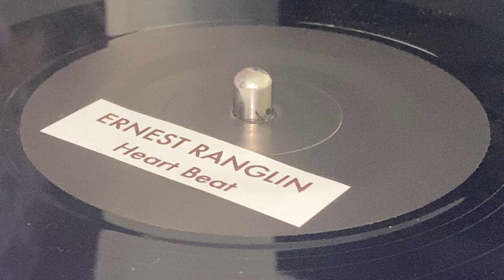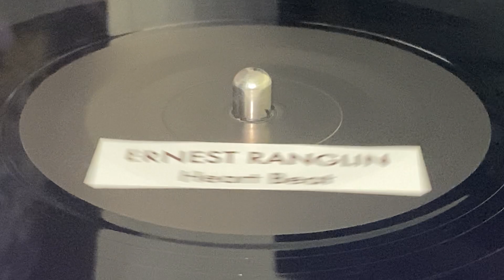ERNEST RANGLIN ~ Heart Beat (HEMSLEY MORRIS ~ You Think I'm A Fool, Hot Milk Riddim, B Side)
Prod : Clancy Eccles ~ CLANCY'S ~ Dist : Top Ranking Sound (TRS Records) ~ 7'', Test Pressing, Limited Edtion ~ Reissue 2023 ~ Europe ~ Hot Milk Riddim ~ Originally Released : 1968, Ja ~